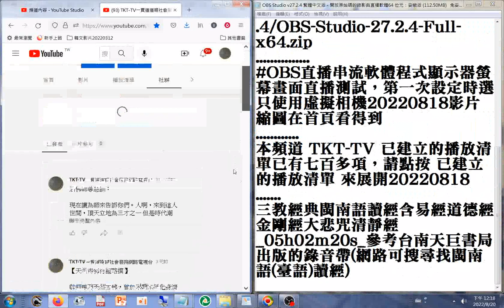TKT-TV頻道社群貼文分享免費直播軟體資訊#OBS Studio v27 2 4 繁體中文版 開放原始碼的錄影與直播軟體64 位元：安裝版 112.50MB 免安裝版 可攜式#OBS直播串流